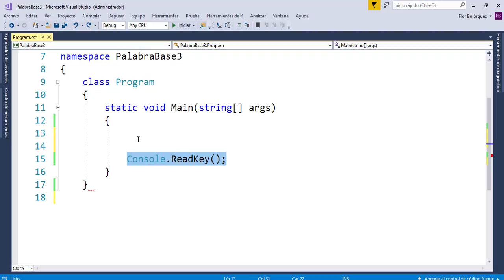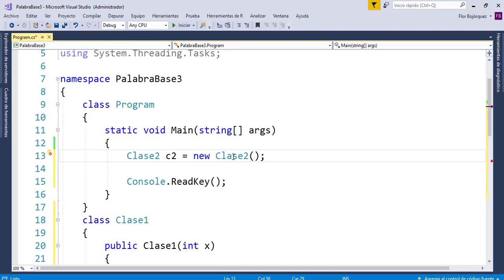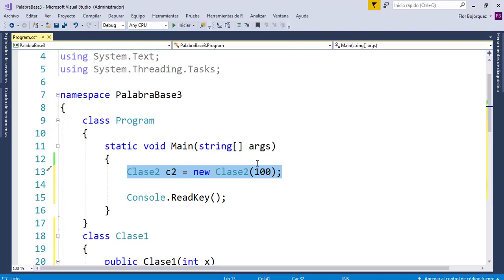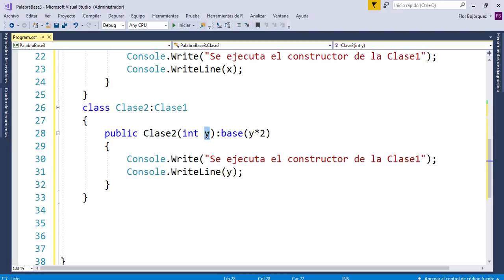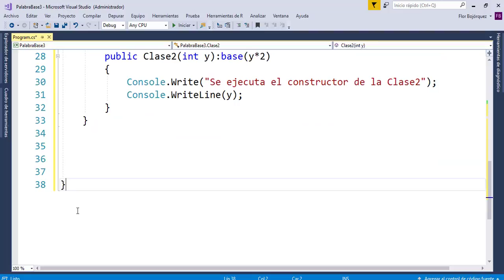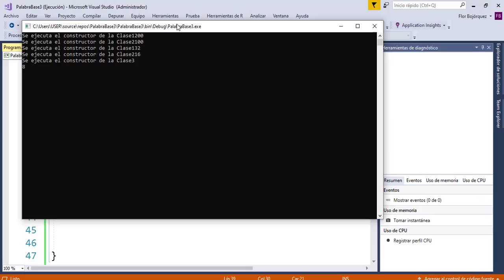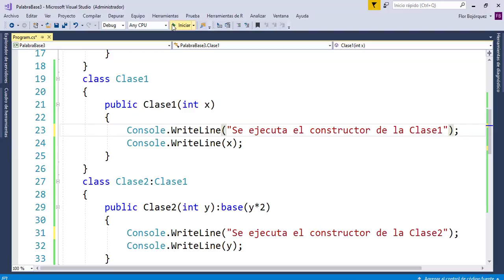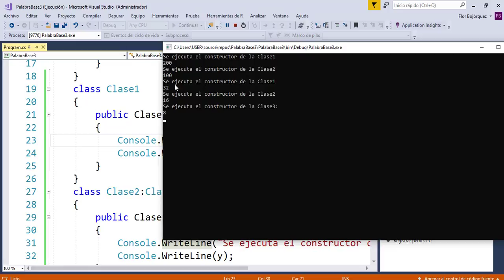43.- Curso de C#.- Ejercicio 11 || Palabra clave base, en jerarquía de herencia con 3 clases.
Aquí les traigo otro ejercicio en C#, de la palabra clave base, pero en esta ocasión con una jerarquía de herencia entre 3 clases.